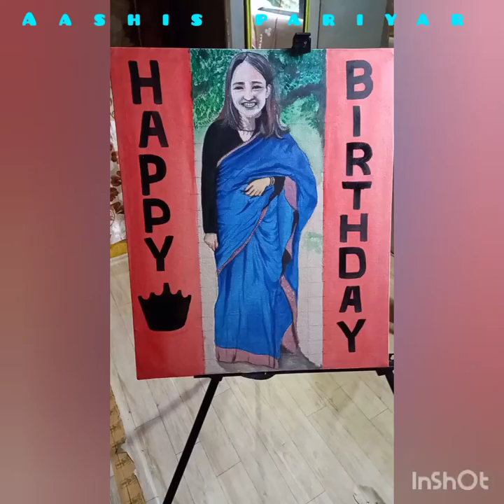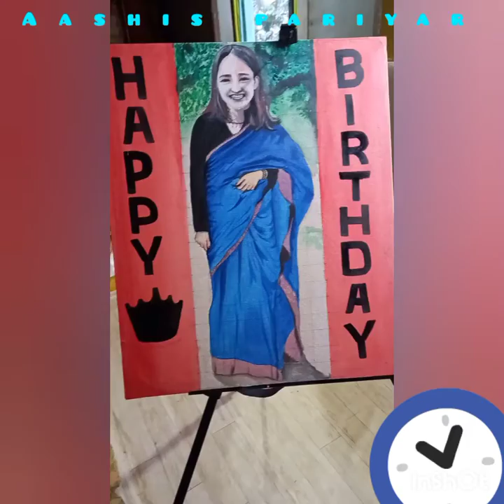painting of miss Sushila in a canvas with multiple colour. A colorful art.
A colorful painting of miss Sushila on her birthday..